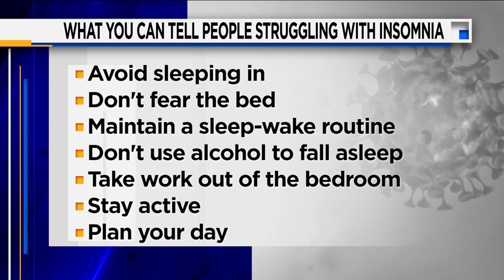Combating insomnia during Coronavirus crisis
For some, the COVID-19 pandemic is causing stress levels to spike, which can have major impacts on sleep. Clinical psychologist, Dr. Christine Cauffield with LSF Health Systems, joins us on The Morning Show to discuss how sleep deprivation can negatively impact your immune health and what you can do to combat it.